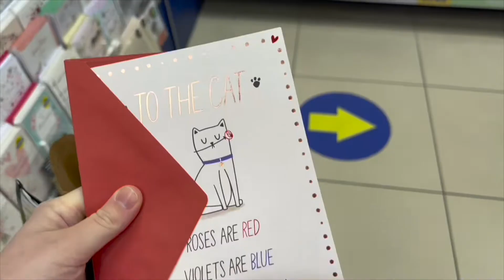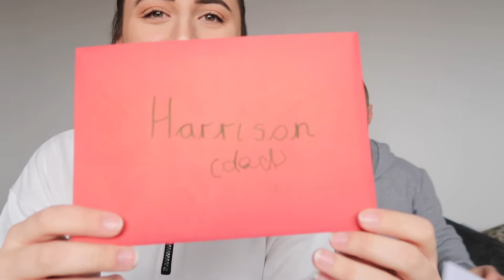Valentine's Day Gift Challenge!! On a budget! Who Knows Who Better?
Hello and welcome back to another video! Happy Valentine's Day! This video is a special for the love day haha! Me and boyfriend decided to make our gift swap into a challenge and on a budget! We split up in the shops and each had £20 and went in search of little gifts that each other wanted or needed or even things that we would just like!

We loved this challenge so much that we have decided that we will definitely be doing it again, maybe for different events and occasions to!

I hope you love watching this video as much as we enjoyed making it!

Brogan Xxx